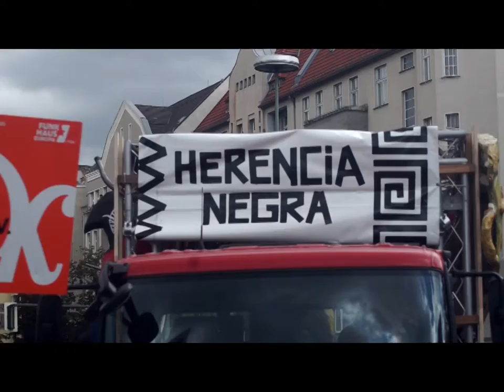Gruppe 44: COLOMBIA CARNAVAL E.V - Karneval der Kulturen| am 15.5.2016